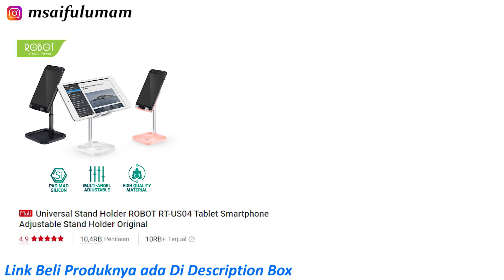Review Universal Stand Holder ROBOT RT-US04 Tablet Smartphone Adjustable Stand Holder Original